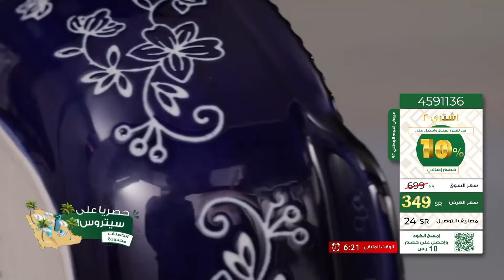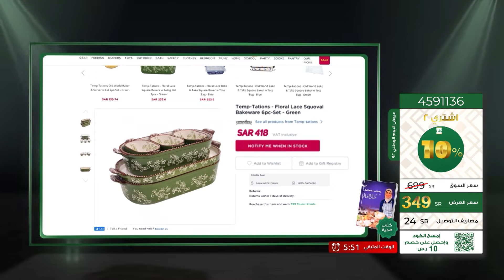أقوى عروض اليوم الوطني السعودي ٩٢ !!!